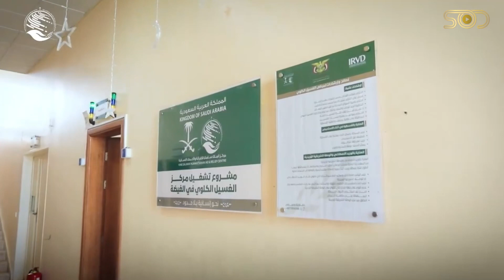KSrelief funds kidney dialysis center in Yemen, benefiting 159 patients with 449 sessions in March